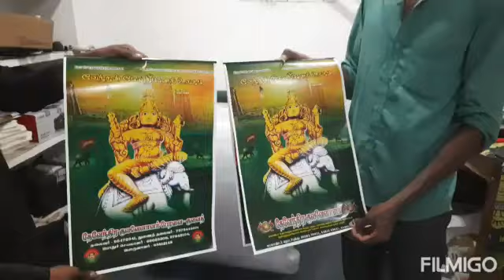மதுரை விஜய் மள்ளர் ❤️💚🇧🇾🇧🇫🌾🌾🌾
*தேவேந்திரகுலவேளாளர் காலண்டர் 2023*

மாத காலண்டர் - 185
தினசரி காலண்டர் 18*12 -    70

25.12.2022 ஆர்டர் செய்ய கடைசி நாள்

*இதுவரை காலண்டர் ஆர்டர் செய்த மதிப்பிற்குரிய உறவுகள் விவரம்*

1.ராஜேந்திரன் திருச்சி பஞ்சப்பூர்  D-100
2.பரணி துறையூர் D-10 M-2
3.வேல்முருகன் வல்லராமபுரம் D-40
4.வேல்முருகன் ராமசாமியாபுரம் D-40
5.விக்னேஷ் பொள்ளாச்சி D-2
6.பாலன் இடுக்கி  D-150
7.ஐயப்பன் D-1 M-1
8.அறிவரசன் தேவகோட்டை M-1
9.சிவா கன்னியாகுமரி M-3
10.கண்ணன் திருச்சி M-5
11.கன்னியப்பன் தென்காசி புளியரை D-25 M-5
12.மதன் காரியாபட்டி M-3 D-2
13.வருண் காரைக்குடி M-1 D-1
14.சுந்தர் ஓசூர் M-2
15.சதிஷ் நெல்லை M-1 D-1
16.மூர்த்தி உடுமலைபேட்டை M-1 D-2
17.சக்தி குன்றக்குடி M-10 D-10
18.ரமேஷ் திருவேங்கடம் M-1 D-1
19.பிரசாத் மானுர் D-2 M-1
20.தியாகு அவிநாசி D-1
21.சிவா மன்னாடிமங்கலம் D-3 M-1
22.தினேஷ் அனுப்பானடி M-2
23.கார்த்திக் வண்டியூர் D-15 M-1
24.ஜெயராஜ் பாவாலி D-120
25.பிரேம் தாம்பரம் M-2
26.அழகர்சாமி குராயூர் M-1 D-2
27.அருண் மானுர் D-2
28. கார்த்திக் ராம்நாட் D-5
28.சங்கர் விளாத்திகுளம் M-1
29.முருகன் வத்தலகுண்டு D-10
30.மகேஷ் சென்னை M-1 D-2
31.விஸ்வா திண்டுக்கல் D-50
32.பழனி திருப்பரங்குன்றம் D-50
32.மகுடிஸ்வரன் ஓட்டன்சத்திரம் M-1 D-1
33.இளமுருகன் ராமநாதபுரம் M-3 D-2
34.மகேந்திரன் கொடைரோடு M-2 D-5
35.தன்னாசி பாண்டியன் பழனி D-20
36.தர்மேந்திரன் கரூர் M-1
37.சந்திரகுமார் தொட்டியம் M-2 D-10
38.மாரியப்பன் மேலக்கடையநல்லூர் M-1 D-1
39.இளையராஜா RS மங்களம் M-1 D-1
40.முத்துராஜ் தூத்துக்குடி M-2 D-2
41.குமரேசன் சிவகங்கை M-5 D-1
42.சுந்தரபாண்டி தென்காசி M-1 D-1
43.சேகர் சாயல்குடி M-9 D-55
44.கதிர் மதுரை M-1
45.நாகராஜன் தஞ்சாவூர் M-1 D-1
46.ராஜலிங்கம் ராம்நாடு M-3 D-4
47. சதிஷ் தாராபுரம் D-5
48.அய்யனார் கல்பாக்கம் M-1 D-1
49.ரவிச்சந்திரன் பாண்டுகுடி D - 100
50.நாகராஜ் முதுகுளத்தூர் M-1 D-1
51.துரை பரமக்குடி D-51
52.புஷ்பராஜ் புதுக்கோட்டை D-2
53.சிவராஜ் இளையங்குடி D-2
54.விஜய் நாமக்கல் M-1 D-2
55.சுகன் தஞ்சாவூர் M-4
56.வினோத் சிங்கம்புணரி M-1 D-12
57.தொல்காப்பியன் திருச்சி M-1 D-1
58.மகாராஜா நெல்லை M-1 D-1
59.வேலவன் திருப்பரங்குன்றம் M-1
60.ரவி மன்னார்குடி M-1 D-1
61.முத்து செல்வம் கல்லம்பல் M-1
D-1
62.விஜய் தென்காசி 3*2 - 1
63.அருண் செம்பட்டி M- 6 D-2
64.நயினார் தூத்துக்குடி M-1 D-1
65.பாலா விளாச்சேரி M-1 D-1
66.அஜித் RSமங்கலம் D-2 M-2
67.செல்வா திருப்பூர் M- 8 D-8
68.பாண்டியன் காரைக்குடி M-60
69.பாண்டி s.கொடிகுளம் D-50
70.சேகர் உடுமலை M-1 D-1
71.ஸ்டாலின் இடையமேலூர் D-2 M-10
72.விக்கி ஈரோடு M-1 D-2
73.குட்டி வாசுதேவநல்லூர் M-1 D-1
74.ஆண்டவர் செம்பட்டி M-1 D-1
75.காளிராஜ் சங்கரன்கோவில் D-1
76.விஜய் பரமக்குடி D-5
77.அஜித் காளையார்கோவில் D-2 M-1
78.முத்துராஜ் நெல்லை ஆலங்குளம் D-10
79.சுப்பையா இலுப்பூர் D-15
80.பாண்டியன் பாண்டிச்சேரி D-10
81.கவிராஜேஷ் வாசுதேவநல்லூர் D-1 M-1
82.தர்மர் பேரையூர் D-2 M-1
83.தினகரன் திண்டுக்கல் D-2
84.சுரேன்ஹாசன் கோவை D-2
85.சதாசிவம் தூத்துக்குடி D-50
86.அரவிந்த் சென்னை D-3 M-3
87.திலகர் நெய்வேலி D-2
88.கலை அயோத்திப்பட்டி D-2 M-1
89.ராஜலிங்கம் நெய்வேலி D-3 M-1
90.திருநாவுக்கரசு இளையங்குடி D-2
91.சங்கர் மனப்பாச்சேரி D-2
92.தேவராஜ் சிங்கம்புணரி D-1
93.அடைக்களம் D-2 M-2
94.ரவி கும்பகோணம் D-100
95.பாலா வேடசெந்தூர் D-150
96.சுரேந்தர் சேலம் D-2 M-2
97.பாலா பரமக்குடி D-1 M-1
98.சரவணன் பெரியகுளம் M-1 D-1
99.பழனிசாமி வத்தலகுண்டு D-1
100.ரஞ்சித் திருச்சி M-2 D-2
101.அர்ஜுன் நகரி D-1
102.சுதாகர் M-4
103.சங்கர் திருவாரூர் D-5
104.குணசேகர் லால்குடி M-1 D-1
105.கருப்பையா மேலூர் M-1 D-1
106.சிவாஜி அறந்தாங்கி D-100
107.அருண் தூத்துக்குடி M-1 D-1
108.பாண்டி இலந்தைகுளம் D-50
109.கதிர் திண்டுக்கல் D-21
110.பரமசிவம் மானாமதுரை D - 50
111.ராஜமாணிக்கம் மீமிசல் D-50
112.சக்தி மானாமதுரை  M-1 D-1
113.முத்து நாங்குநேரி D-1  M-1
114.சதிஷ் மேட்டுப்பாளையம் M-1
115.ஜெபமணி RSமங்கலம் M-1
116.ராமச்சந்திரன் சீர்காழி M-6
117.பாவித்குமார் மன்னார்குடி M-2
118.கருப்பு சுங்குராம்பட்டி M-1
119.பாரதி மேட்டூர் டேம் M-10
120.தமிழ் சென்னை M-1
121.மாரி காசிலிங்காபுரம் M-5 D-8
122.பாண்டி இளையங்குடி D-2 M-2
123.நாகராஜ் பொன்னமராவதி M-10
124.முனிஷ் முதுகுளத்தூர் M-1 D-1
125.மதன் புளியங்குடி M-1
126.அம்பேத் ஈரோடு D-50
127.பாலன் அவனியாபுரம் D-3
128.தினேஷ் கல்லணை M-1
129.பூமி மானகிரி M-1
130.முரளி நாமக்கல் M-1
131.ஆறுமுகம் தூத்துக்குடி M-3 D-3
132.சோணை திருமங்கலம் M-1 D-1
133.முத்து திருப்பூர் M-4 D-4
134.காசி தூத்துக்குடி D-50
135.சுப்புராஜ் நிலக்கோட்டை M-2 D-2
136.மாரி அருப்புக்கோட்டை M-1 D-1
137.கணேஷ் நாகர்கோவில் M-4
138.நயினார் தூத்துக்குடி M-1 D-1
139.சங்கிலி பட்டிவீரம்பட்டி  M-1 D-1
140. கண்ணன் திருவாரூர் M-1
141. கலை சங்கரன்கோயில் D-1 M-1
142. சதீஷ் புதுக்கோட்டை D-1 M-1
143. டேவிட் ராம்நாடு M-1
144. ஸ்ரீதர் மதுரை D-3

(D- தினசரி, M- மாதம்)

 முன்பதிவு செய்யும் உறவுகளுக்கு மட்டுமே காலண்டர் தயார் செய்யப்படும் 🤝🏻❤️💚

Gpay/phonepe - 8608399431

🤝🏻 *காலண்டர் தொடர்புக்கு* 🤝🏻